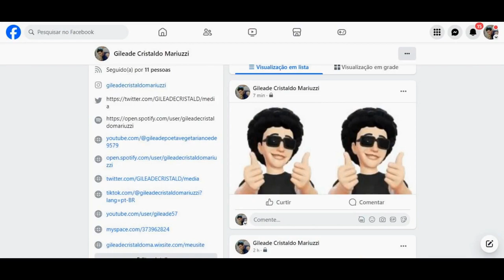Flores no meu Jardim-aRt CiNEmA Seduction lovers in romantic poetry in the theatre by Gileade